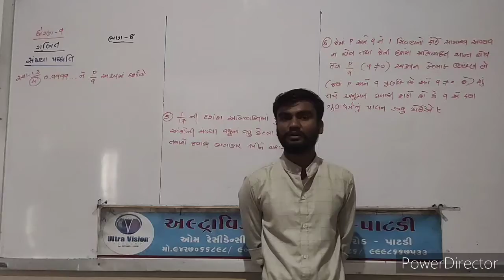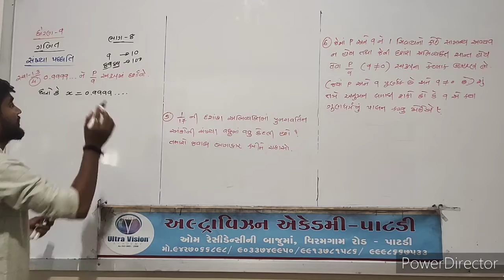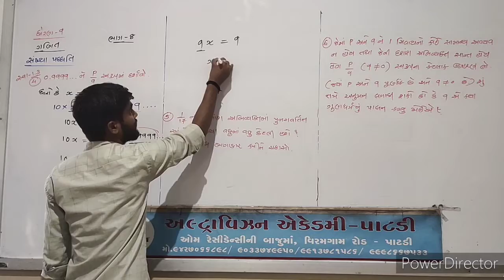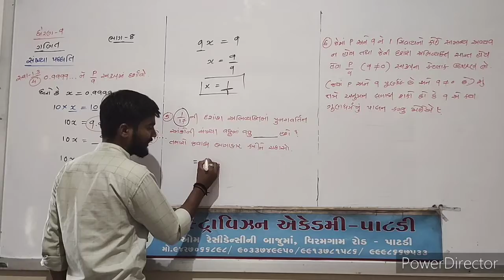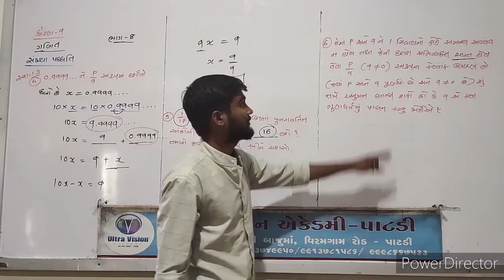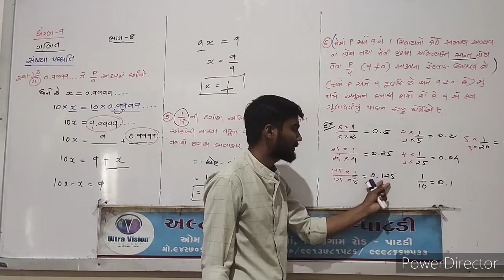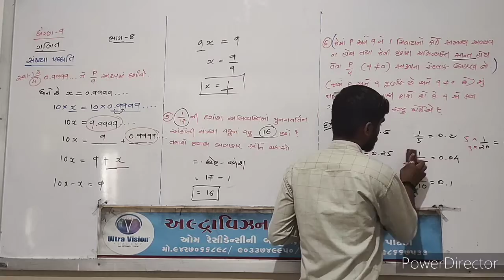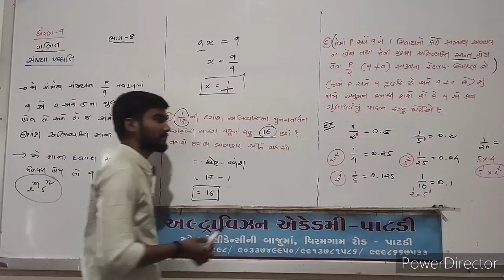Std - 9 // Sub - Maths // Chap - 1 // Part - 8 //